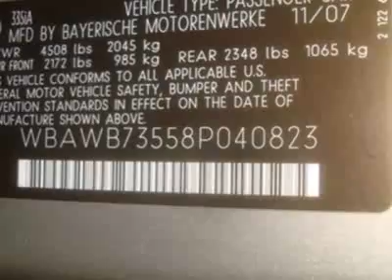2008 BMW 3 Series 335I Coupe - Creve Coeur, MO